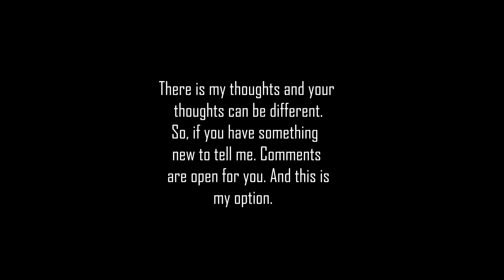The Continental S1 E2 | Review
Hello, guys, recently I watch The Continental S1 E1 AVAILABLE ON Amazon prime & peacock.In the premiere episode of 'The Continental' Season 1, step into the shadowy world of assassins as we embark on a thrilling journey filled with action, intrigue, and suspense. Join us as we explore the mysterious universe of this highly anticipated spinoff series from the 'John Wick' franchise. Buckle up for a wild ride!